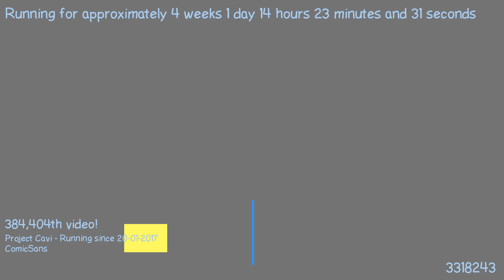1487507268 - Webdriver Cavi - F_0